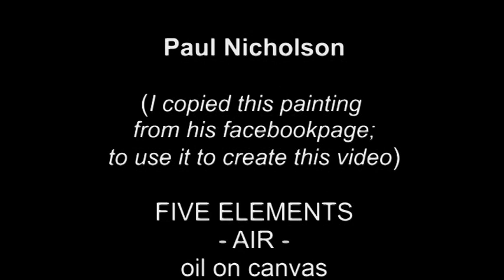phrozenlight - drone in spheres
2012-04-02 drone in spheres